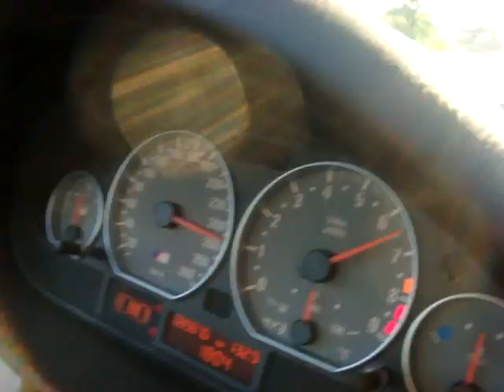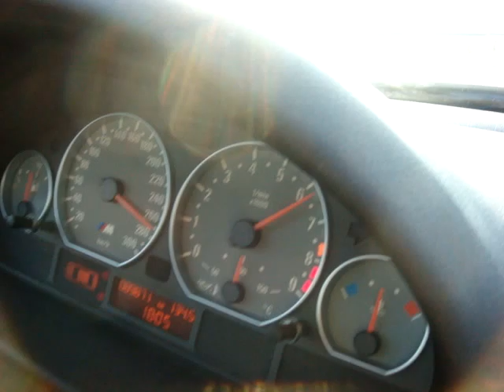Kumanov-Shkup Bmw M3 orhan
top speed